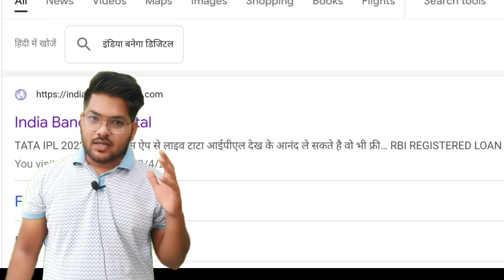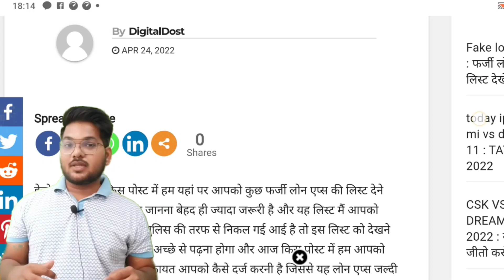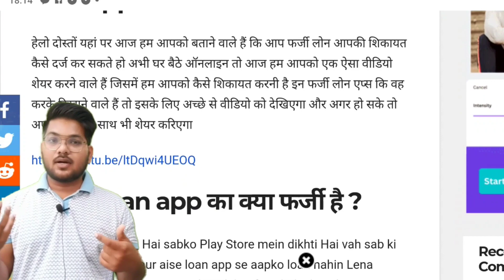इन 100 से ज्यादा लोन ऐप का 1₹ भी मत देना ||Online loan app harassment | 7days loan app exposed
Groww link

✅5paisa se earn kare link 👇(750₹ First Refer)

✅icici direct link 👇 Per refer 500₹ (send screenshot after trade 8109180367& Get 200₹ From my side)

✅Gromo app link

✅Edelweiss Account oppening link👇👇👇Earn 1000₹

best loan apps without documents
loan app, Best instant loan app without income proof
 Best instant loan apps without salary slip

1. 7 BEST LOAN APPS

2. NEW LOAN APPS APRIL 2022

3. INSTANT LOAN APPS

4. TODAYS LOAN APPS

5. BEST LOAN APPS

6. TOP 7 LOAN APPS IN INDIA

7. TOP LOAN APPS IN INDIA 8. INSTANT LOAN APPS IN INDIA

9. BEST LOAN APPS IN INDIA

10. AADHAR CARD LOAN

11. PAN CARD LOAN

12. EMI LOAN

13. INSTANT LOAN APPROVAL

14. LOAN APPROVAL IN MINUTES 15. LOAN WITHOUT SALARY SLIP

16. LOAN WITHOUT BANK STATEMENT

17. LOAN APPS NEW LAUNCHED

18. NEW LAUNCHED LOAN APPS